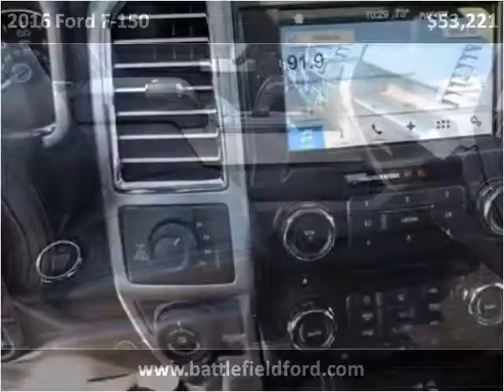2016 Ford F-150 New Cars Manassas VA